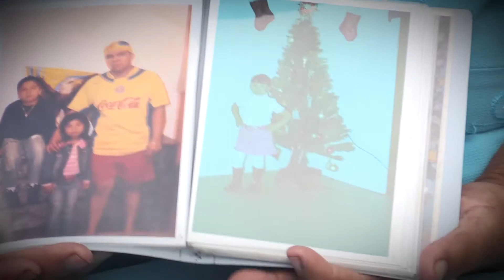"Uniendo Corazones" en Chicago, Illinois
El gobernador Héctor Astudillo promueve el programa para migrantes UniendoCorazones. Conoce la historia de Elena, adulta mayor originaria de Taxco, quien después de muchos años logró reunirse con sus familiares radicados en Estados Unidos a través de este programa de SEMAI y DIF Guerrero.